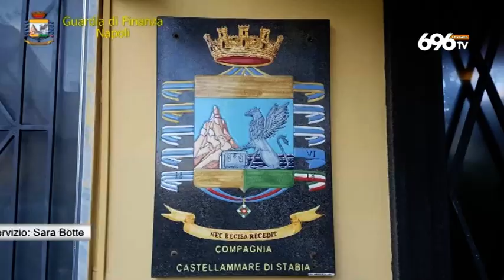Le intercettazioni che incastrano il clan Cesarano